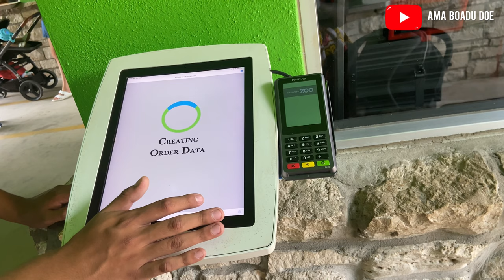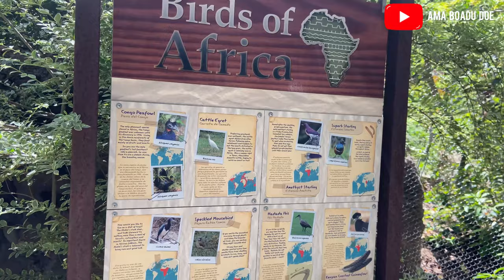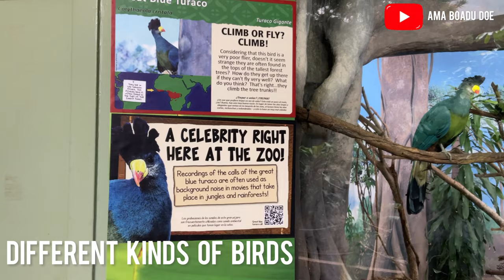SAN ANTONIO ,TEXAS ZOO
SAN ANTONIO, TEXAS ZOO  United State  is located in the city's of Brackenridge Park.  They give military discounts and children under 3 are free.   It is a great place to bring the family.
Join me as we walk through to the San Antonio Texas ,Zoo!

MEDDASE!

 MUSIC USED

Musician:: ASHUTOSH